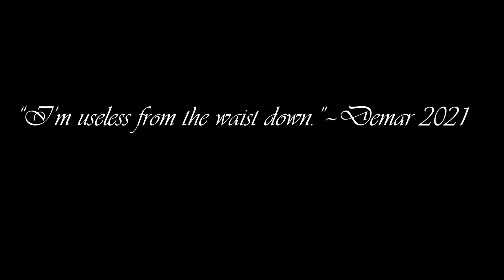Destiny 2 The Derp Team - Our Brand Is Derp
Destiny 2 Master Nightfall
Beyond Light
Mr. Fox

Other music:

Bad Snacks